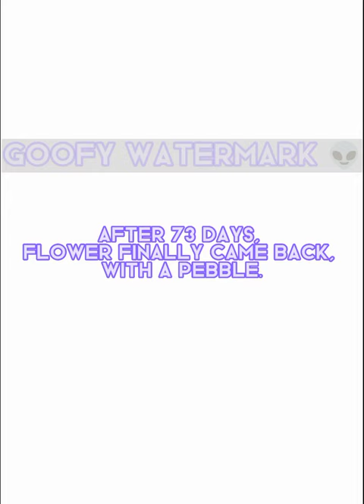Flower Speedpaint!1! *i forgor how many numbers*